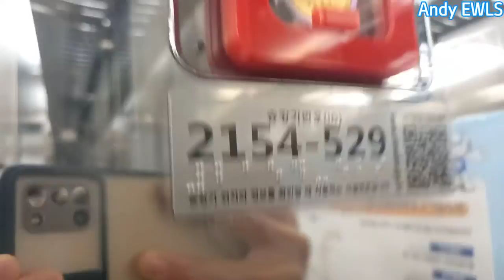인천광역시 미추홀구 경인로 지하 371 (주안동) 인천도시철도2호선 시민공원역 현대엘리베이터 탑사기 (1)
초기형 WBSS1입니다.내장제는 평범하지 않은 평범한 디자인 (?) 입니다.
영상 촬영당시 동서대빌딩 출사전에 탑사했습니다.